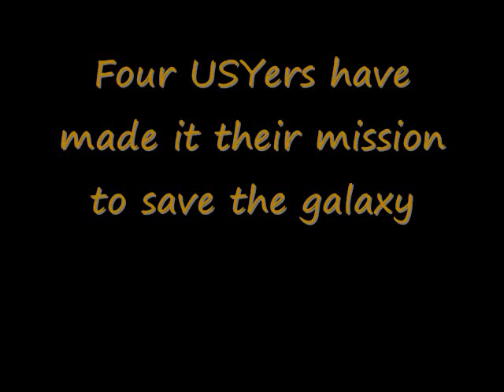NERUSY Encampment Co-Chairs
Introducing the Encampment 2013 Co-Chairs!